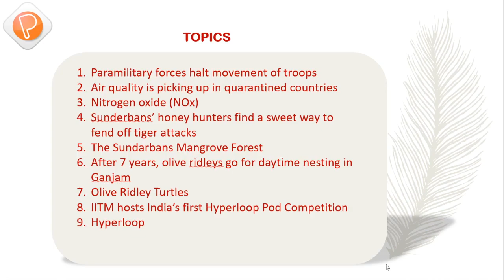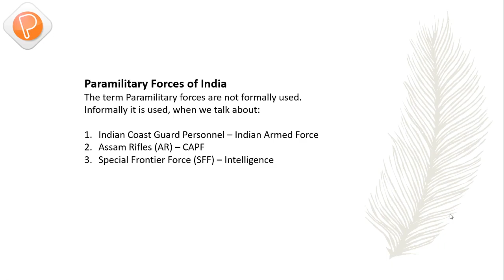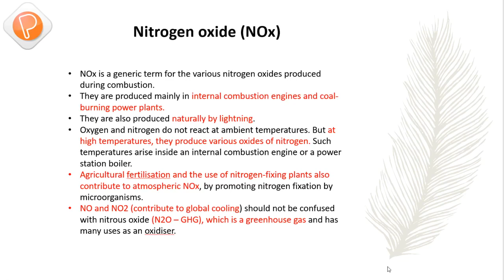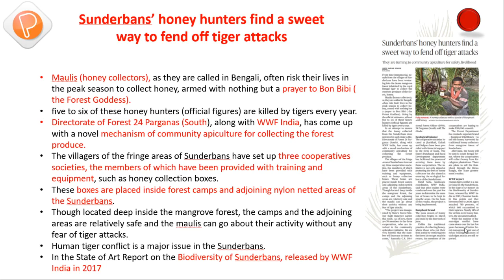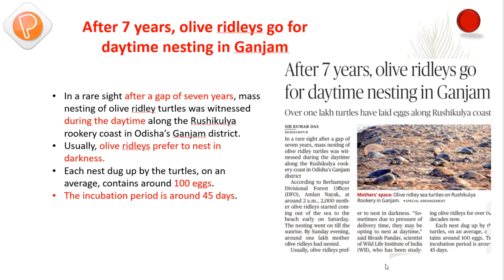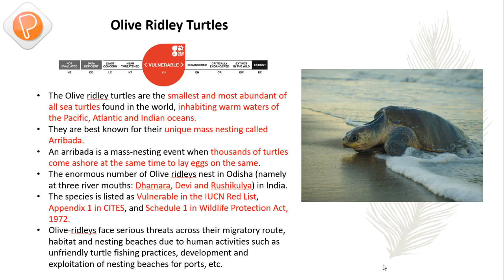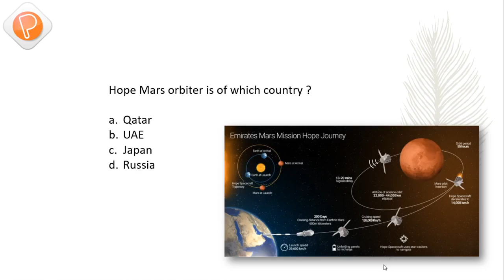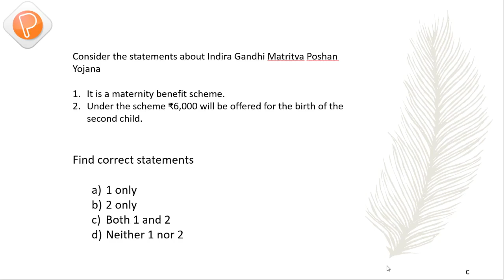23 MARCH | DAILY NEWS ANALYSIS | TODAY'S CURRENT AFFAIRS | THE HINDU ANALYSIS | PHOTON | UPSC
In today's discussion,we will take a walk down today's (23/03/2020) current affairs from India leading newspaper THE HINDU.
          Paramilitary forces halt movement of troops
          Air quality is picking up in quarantined countries
          Nitrogen oxide (NOx)
          Sunderbans’ honey hunters find a sweet way to fend off tiger attacks
         The Sundarbans Mangrove Forest
          After 7 years, olive ridleys go for daytime nesting in Ganjam
          Olive Ridley Turtles
          IITM hosts India’s first Hyperloop Pod Competition
          Hyperloop